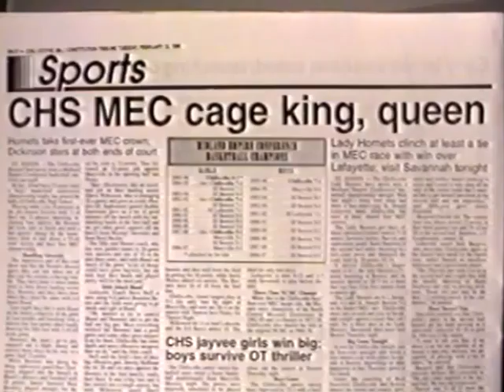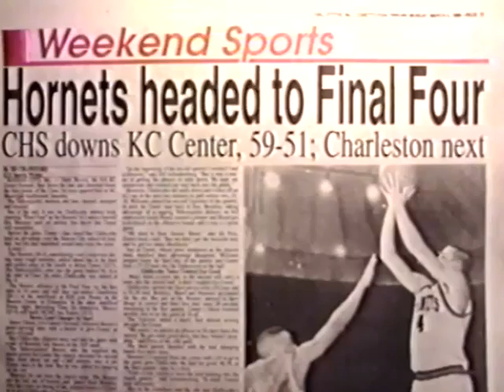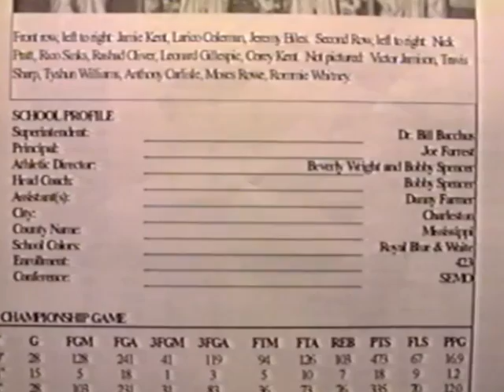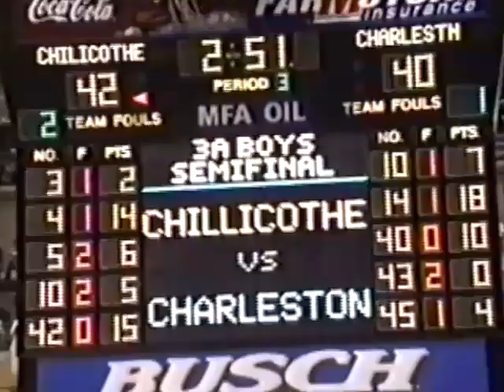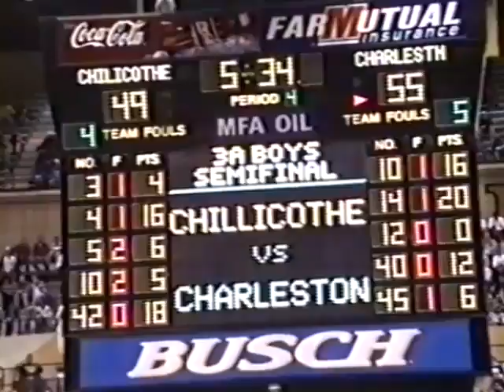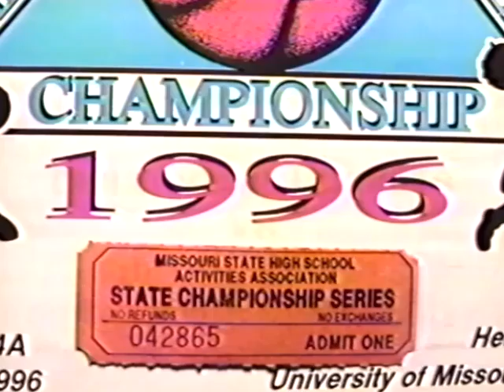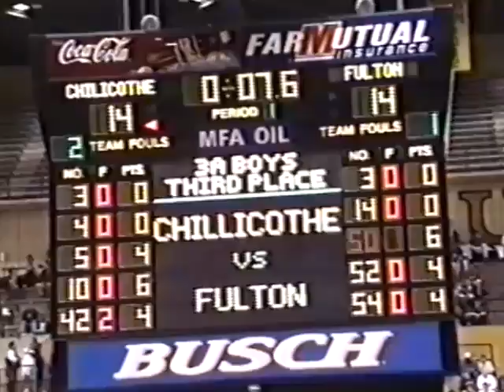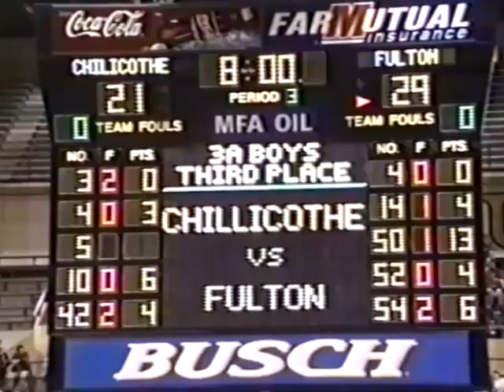John Hemmer 17 Chillicothe 1996 Final Four 1